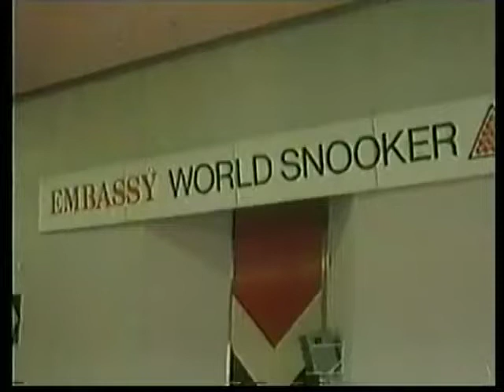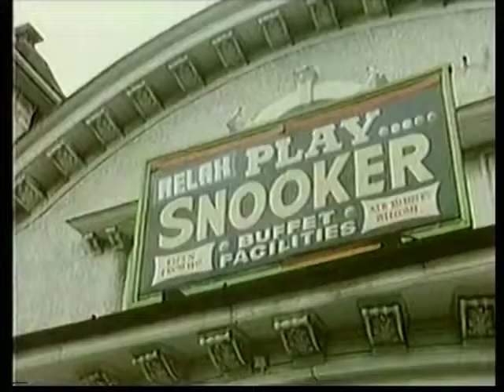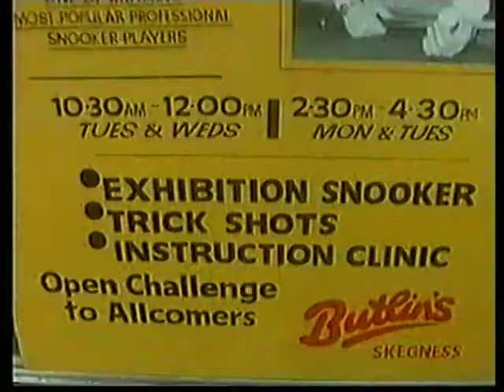This England 1978 Snooker Documentary - ITV Granada